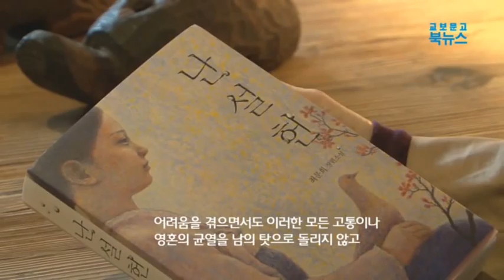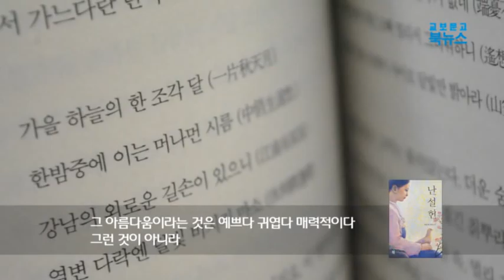교보문고 북뉴스 『난설헌』북트레일러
『난설헌』 북트레일러

"나에게는 세 가지 한(恨)이 있다. 여자로 태어난 것, 조선에서 태어난 것, 그리고 남편의 아내가 된 것. "
조선시대 천재 여류시인으로 잘 알려진 허난설헌(1563~1589). 천재로 불렸지만 그녀의 삶은 그에 걸맞게 평탄하지 않았다. 여자였고 조선에 태어났으며 남편의 아내가 되었기 때문이다.
조선은 여성들이 살기에 가혹한 시대였다. 여성들의 사회활동은 극히 제한적이었으며 대부분의 여성들은 그저 집안일과 후세를 낳아 기르는 일 정도만 할 수 있었다. 그런 시대에 허난설헌이 이름을 날릴 수 있었던 것은 온전히 그녀가 창작한 시의 탁월함 때문인데 안타깝게도 그녀의 시는 불행한 현실과 삶의 고통을 달래기 위한 수단이었다.
스물일곱, 짧고 불행했던 삶을 살다간 여인. 호는 난설헌(蘭雪軒), 자는 경번(景樊). 그녀의 이름은 허난설헌 초희다.

허난설헌의 기구한 삶을 이야기한 소설 『난설헌』이 제 1회 혼불문학상을 수상하였다. 저자는 『백년보다 긴 하루』, 『나비눈물』등의 작품을 쓴 작가 최문희다. 올해 올해 77세인 그녀는 최고령 문학상 수상자란 타이틀을 따내며 이번 작품을 내놓았다.
"바윗돌에 손가락으로 글씨를 새기는 마음으로 글을 쓴 최명희의 작가정신을 그야말로 오롯이 담아낸 소설"이란 평가를 받은 『난설헌』은 구절 구절 힘이 실려 있다. 작가의 깊은 연륜 때문일까 그녀가 다루는 난설헌 초희의 이야기는 섬세하고 정밀하다. 또한 난설헌의 삶을 둘러싼 주변인물에 대한 묘사 또한 어느 하나 소홀함 없이 촘촘하게 엮어내고 있다. 이 소설이 한층 더 입체감 있고 탄탄하게 완성될 수 있었던 건 바로 그 때문이다.
저자는 단순히 난설헌의 굴곡 많은 삶에 대해 이야기하는 걸로 그치지 않는다. 허난설헌의 이야기를 중심으로 남근중심적 사회를 통렬하게 비판하는 한편 위대한 문학의 발생과정을 심도 있게 형상화하고 있다.

안타깝게도 우리 곁에 남아있는 허난설헌의 시는 그리 많지 않다. 허난설헌이 죽을 때 유언으로 자신이 쓴 시를 모두 태우라고 했기 때문이다. 실제로 그녀의 유언에 따라 모든 유작들을 태웠다. 하지만 허난설헌의 동생이자 홍길동전의 저자이기도 한 허균이 누이의 천재성이 안타까워 친정집에 남겨놓고 간 시와 자신이 암송하고 있던 시들을 모아 『난설헌집』을 펴냈다. 자칫 영원히 사라질뻔한 허난설헌의 뛰어난 작품들이 겨우 명맥을 이어갈 수 있게 된 것이다. 이후 『난설헌집』은 허균에 의해 중국 문인들에게 알려지게 되고 다시 일본에까지 퍼지며 큰 사랑을 받는다.
책을 읽고 있으면 그녀의 아픔이 고스란히 전해진다. 억압과 억눌림을 견디고 살아야 했던 그녀의 답답함이 전해져 마음이 불편하지만 실제 그런 삶을 살아야 했던 초희를 생각한다면 그마저도 미안하다.
그녀의 시는 아름답고 빼어나지만 그녀의 아픔을 바탕으로 쓰여졌고, 많은 이를 감동하게 한 시이지만 정작 그녀는 슬픔과 외로움에 살아야 했다. 또 모두에게 잊혀지길 원한 삶이었지만 모두가 기억하는 이름 허난설헌이 되었다. 참 이율배반적인 인생이다. 그래서 더 미안하다.